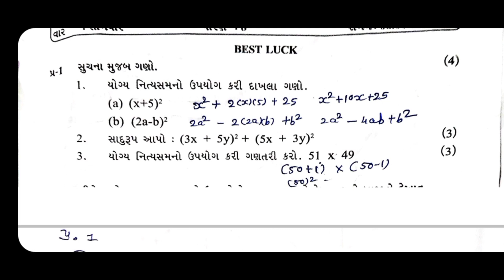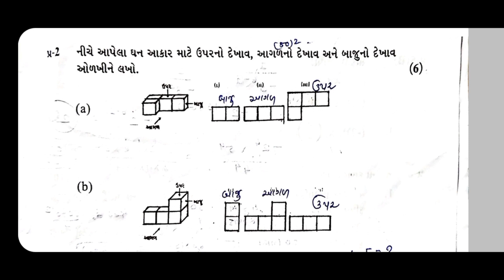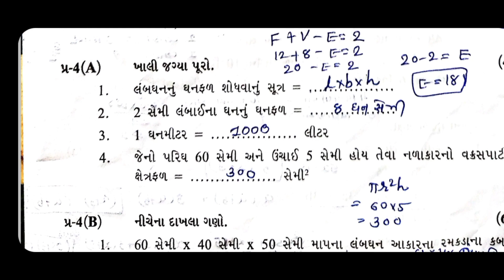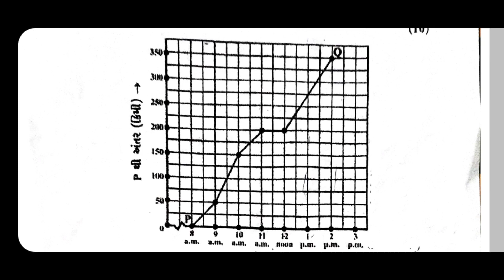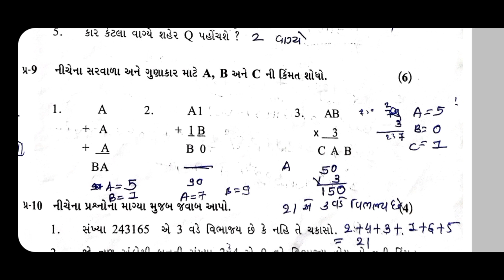ધોરણ 8 ગણિત વાર્ષિક પરીક્ષા પેપર સોલ્યુશન 2023|Std 8 ganit paper solution 2023|17/04/2023